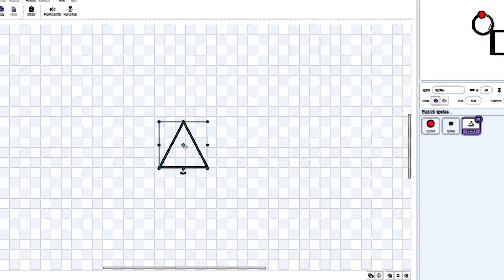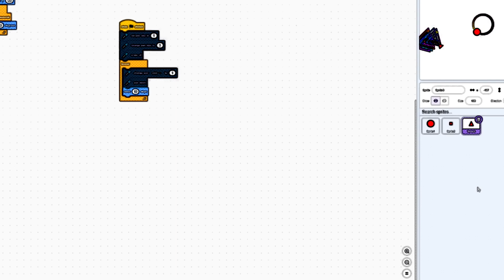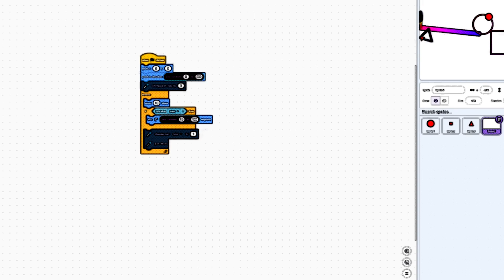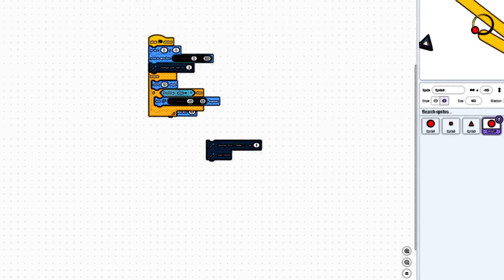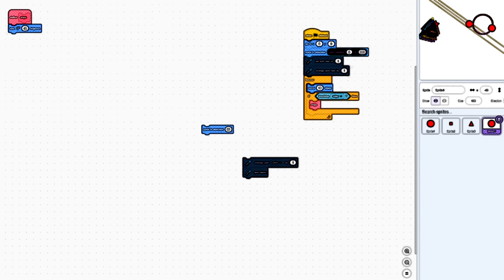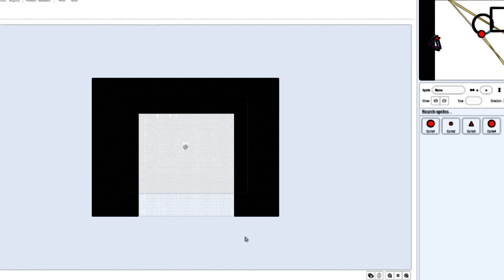nice circle generator (edited)